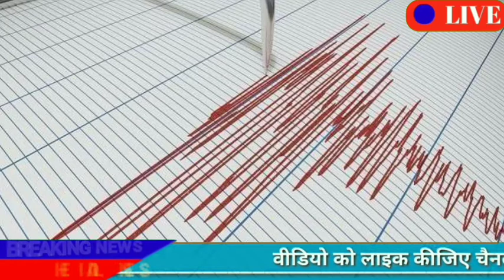8 नवंबर UP breaking news!india news today!hindi news!Bihar exit pol! Bihar chunav result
8 नवंबर UP breaking news!india news today!hindi news!Bihar exit pol! Bihar chunav result

बिहार में महागठबंधन की लहर दिख रही है. इंडिया टुडे-एक्सिस माई इंडिया के एग्जिट पोल के मुताबिक, तेजस्वी यादव की अगुवाई में महागठबंधन पूर्ण बहुमत के साथ सरकार बनाने जा रहा है. एग्जिट पोल के मुताबिक, बिहार में महागठबंधन को 139 से 161 सीटें मिल सकती हैं. जबकि एनडीए को 69-91 सीटें मिल सकती है. वहीं, तेजस्वी यादव मुख्यमंत्री पद के लिए बिहार की पहली पसंद हैं. आरजेडी नेता तेजस्वी यादव बिहार के 44 फीसदी लोगों की पसंद बने हैं.

More than 800 cases of corona found in Bihar

1.
2.
3.
4.
5.
6.
7 .
8. Bihar Araria News
9. Araria News
10. Bihar Arwal News
11. Arwal News
12. Bihar Aurangabad News
13. Aurangabad News
14. Bihar Banka News
15. Banka News
16. Bihar Begusarai News
17. Begusarai News
18. Bihar Bhagalpur News
19. Bhagalpur News
20. Bihar Bhojpur News
21. Bhojpur News
22. Bihar Buxar News
Buxar News
Bihar Darbhanga News
Darbhanga News
Gaya News
Bihar Gopalganj New
Gopalganj News
Bihar Jumui News
Jumui News
Bihar Jahanabad News
Jahanabad News
Bihar Khagaria News
Khagaria News
Bihar Kishanganj News
Kishanganj News
Bihar Kaimur News
Kaimur News
Bihar Katihar News
Katihar News
Bihar Lakhisarai News
Lakhisarai News
Bihar Madhubani News
Madhubani News
Bihar Munger News
Munger News
Bihar Madhepura News
Madhepura News
Bihar Muzaffarpur News
Muzaffarpur News
Bihar Nalanda News
Nalanda News
Bihar Nawada News
Nawada News
Bihar Patna News
Patna News
Bihar Purnia News
Purnia News
Bihar Rohtas News
Rohtas News
Bihar Saharsa News
Saharsa News
Bihar Samastipur News
Samastipur News
Bihar Sheohar News
Sheohar News
Bihar Sheikhpura News
Sheikhpura News
Bihar Saran News
Saran News
Bihar Sitamarhi News
Sitamarhi News
Bihar Supaul News
Supaul News
Ramvilas Paswan
Bihar Siwan News
Bihar Election
बिहार चुनाव